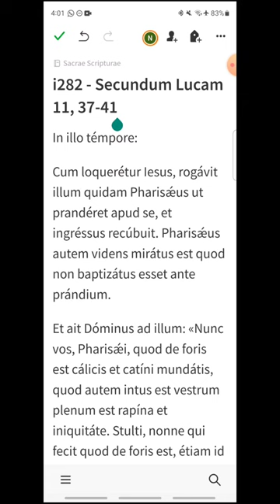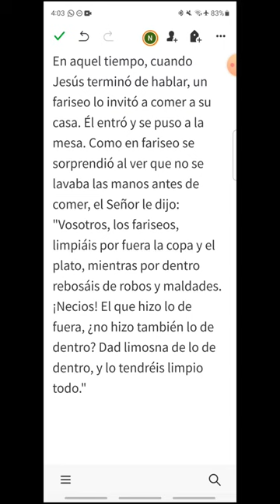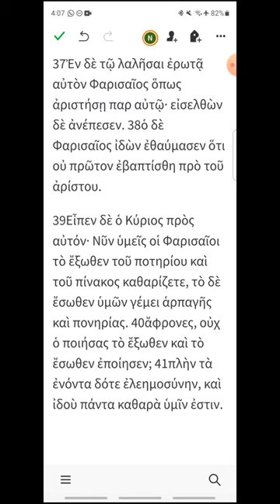i282 - Lucas 11, 37-41 - EVANGELIO DEL DÍA en Latín, Español y Griego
Martes XXVIII del Tiempo Ordinario
00:22 Latín
01:14 Español
01:55 Griego